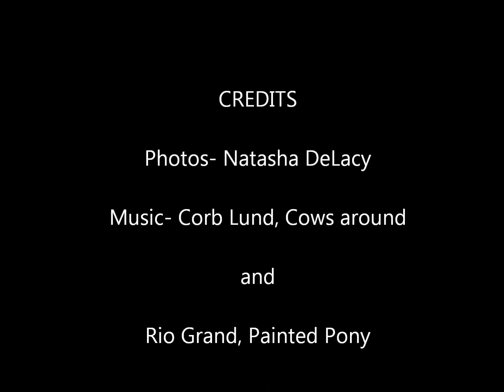Hog Wild Rodeo 2013, pictures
cowboys compete in mulitiple events...including cattle and hogs!